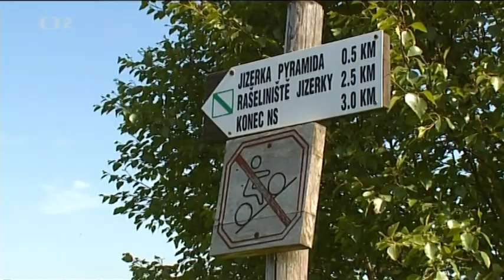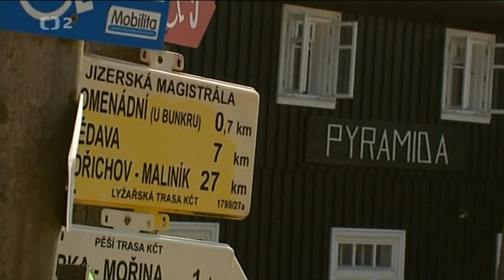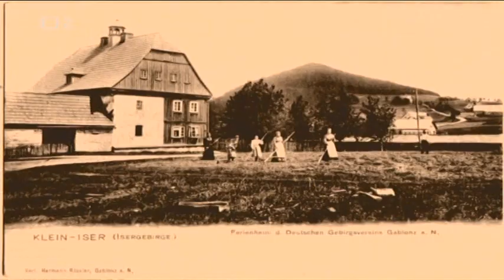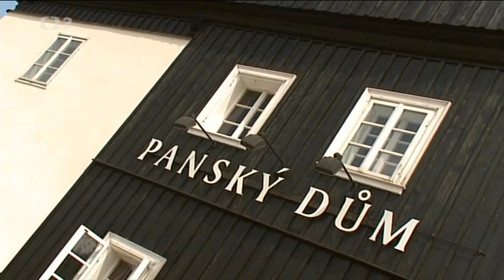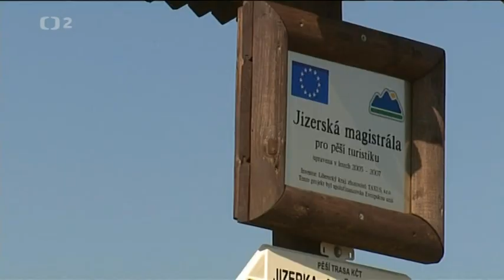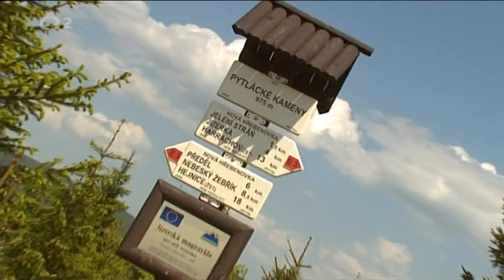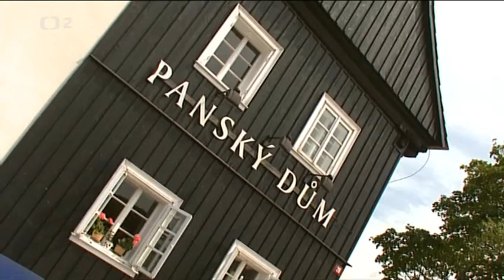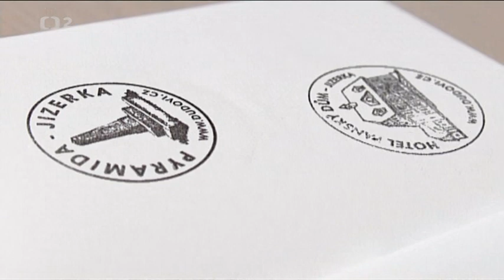TOULKY ČESKEM: Osada Jizerka - Na vrcholky hor s Vladimírem Čechem (Česká televize, 2008)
Na kole do nejvýše položené osady v Jizerských horách.

Vydejte se s hercem Vladimírem Čechem přímo na vrcholky hor. Zjistíte, že turistika je pro Vladimíra Čecha koníčkem. Horské hřebeny a vrcholky totiž několikrát prošel se svými hereckými kolegy a kamarády. Dokáže to řadou zážitků, takže se třeba dozvíte, na kterém místě kdysi vlastnoručně zakopal láhev slivovice...